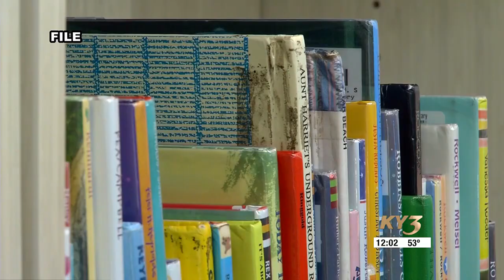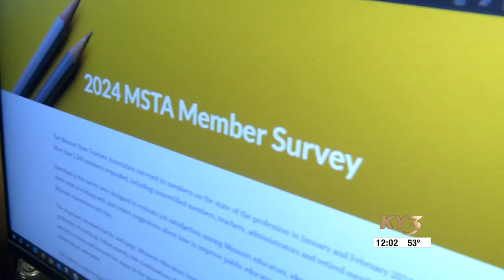Missouri teachers share concerns regarding safety, low pay & stress in new survey